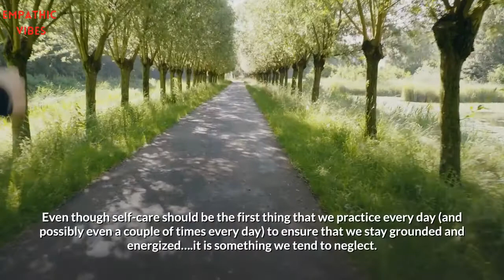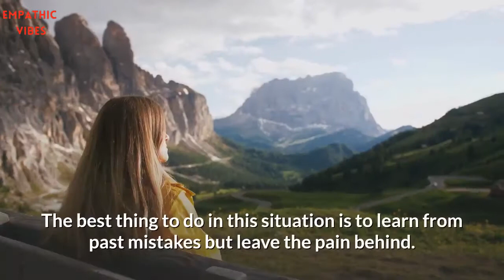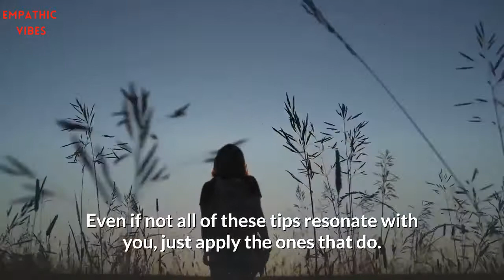Self Care - Top 7 Self Care Tips Every Empath & Highly Sensitive Person Should Know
Self Care - Top 7 Self Care Tips Every Empath & Highly Sensitive Person Should Know | Empathic Vibes

Self Care Tips - 3 Easy Actions To Feel Better In Life (esp. for Empaths & Highly Sensitive People)

► SUBMIT YOUR VIDEO REQUESTS